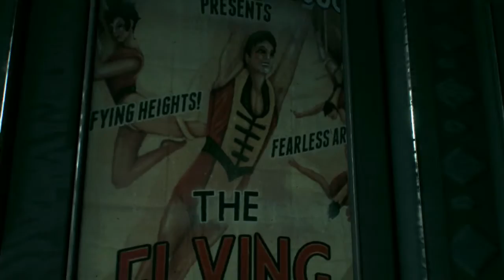Batman Arkham Knight: pt.10 - What a twist!